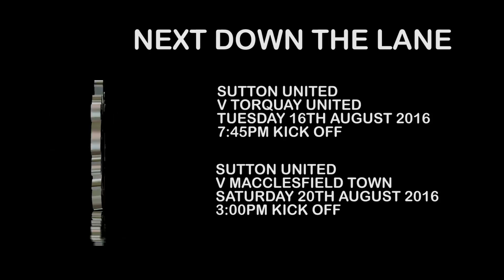SUFCtv: Highlights Lincoln City 1 Sutton United 3 VNL - 13/8/16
We are grateful to Lincoln City for allow us to use their video to make these highlights.